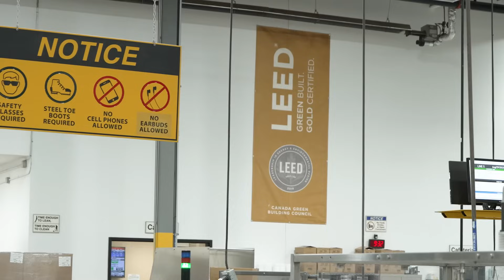Take a tour of our state-of-the-art sustainable Disinfectant Manufacturing facility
Meet our World Class Manufacturing Facility. Virox operates a cutting-edge facility focused on manufacturing sustainable disinfectant products. Our facility is equipped with superior manufacturing and environmental systems, meticulously monitored, tested, and optimized at every production stage, making our ISO- and LEED-certified facility as innovative and eco-conscious as what we produce.